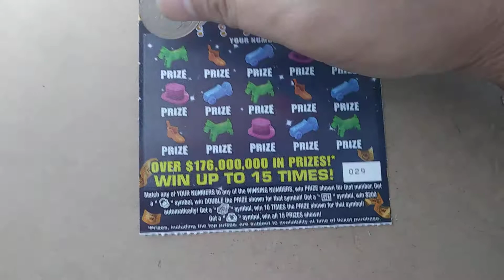Florida lottery scratchoff #7849